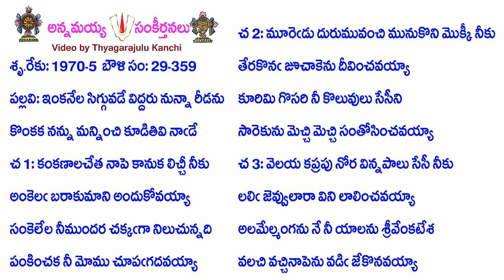Book29-Song359-14712-ఇంకనేల సిగ్గువడే విద్దరు నున్నా రీడను-iṅkanēla sigguvaḍē viddaru nunnā rīḍanu